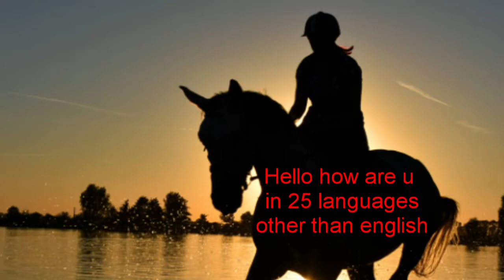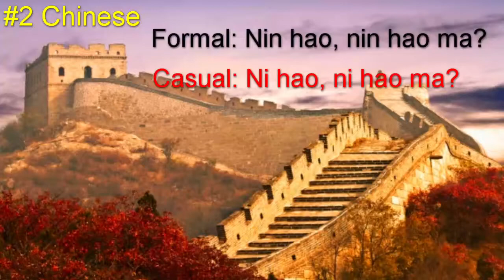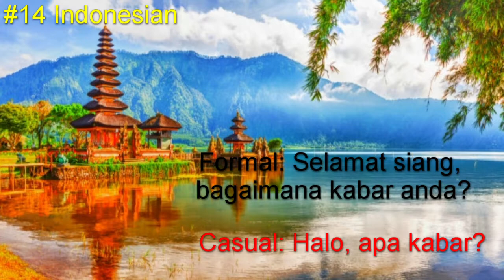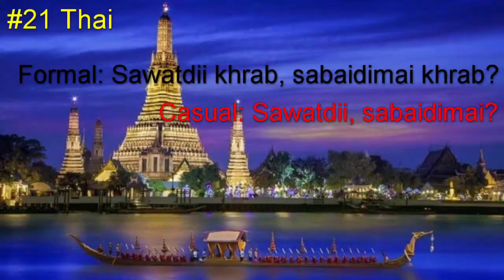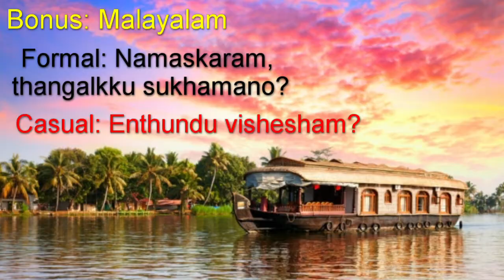Hello, how are you [Formal and Casual] in 25 LANGUAGES!!